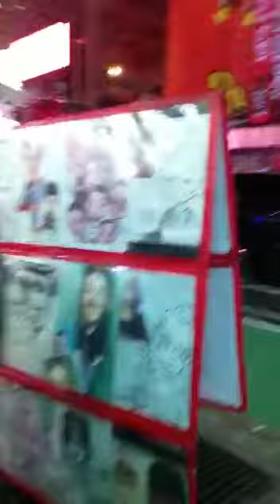festivals at New York City December 2021🇺🇸🇲🇦إحتفالات ليلة 17/12/2021 نيويورك USA